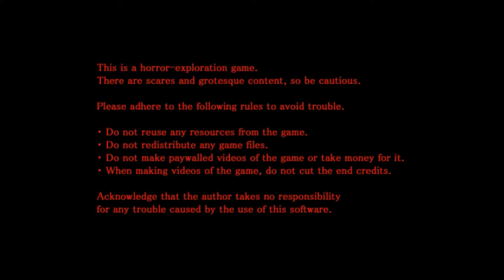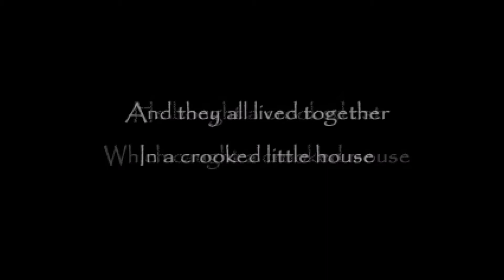The Crooked man ep 1: There Once Was A Crooked Man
Game: The Crooked Man

BreeLee's Discord (User):
suixidal.breelee#1935

Rachel's Discord(User):
RachelsCrazyWorld#9566

~Channel’s~

~Roblox~

~Hangouts~

Rachel’s:
Rachel’s Crazy World

Karli’s:
Karli Bisig